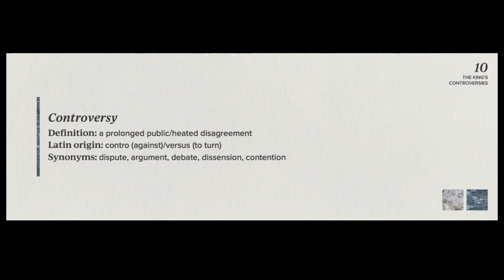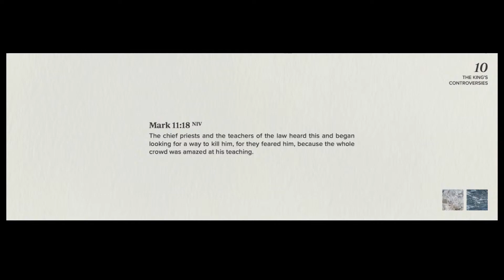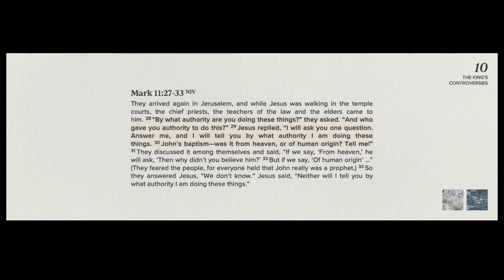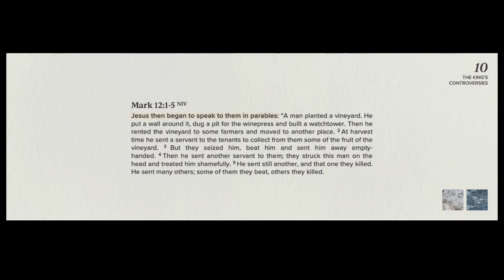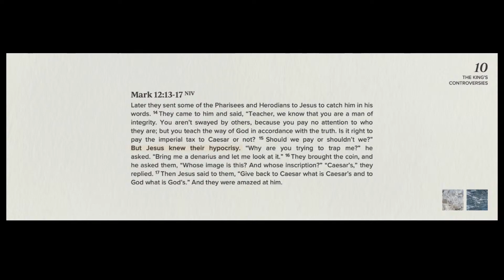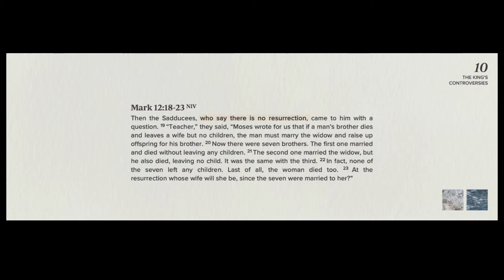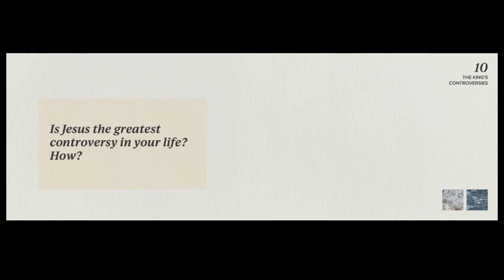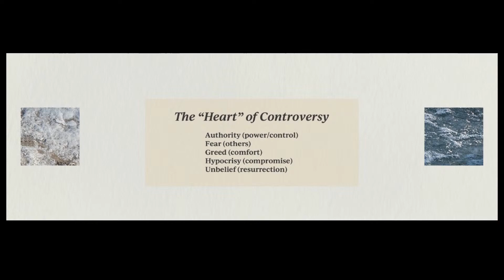The King's Controversies | A Study of Mark | June 16, 2024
Teacher: Clark Nolan, Congregational Leader